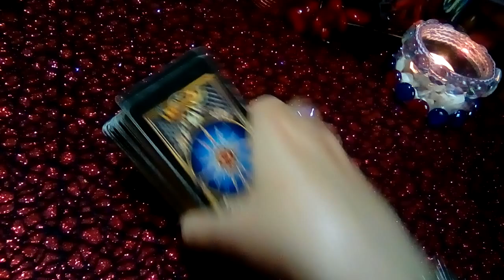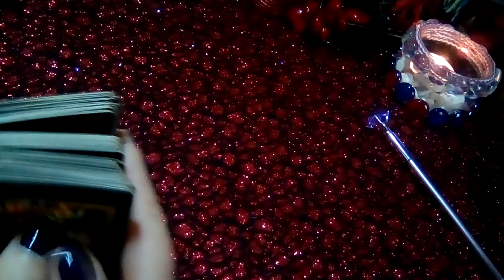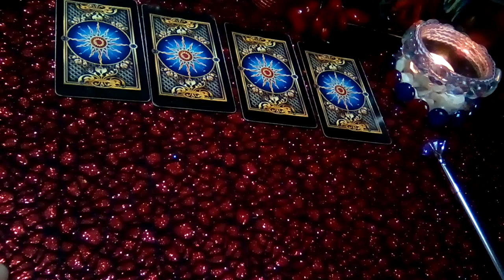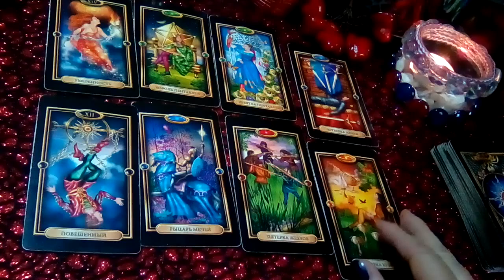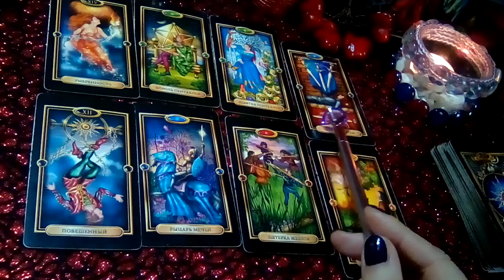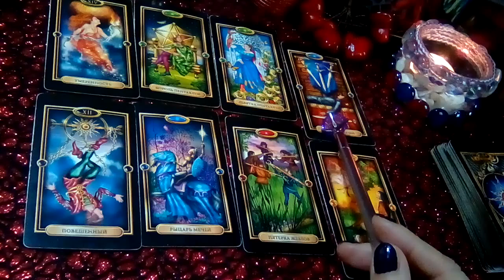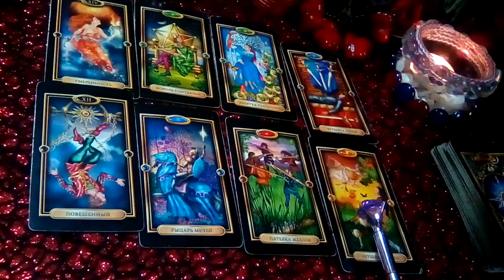ЕГО ОТНОШЕНИЕ ЭТО МАСКА ИЛИ ИСТИННОЕ ЛИЦО? ГАДАНИЕ ОНЛАЙН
📌 📌 📌Форматы личных консультаций:
✔ Если вам нравятся мои расклады и Вам в  помощь!